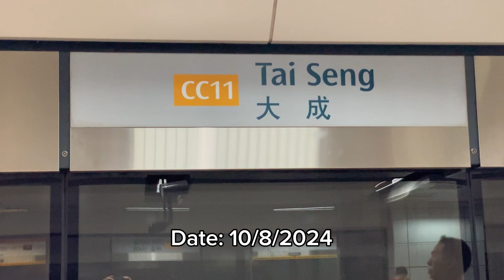A new arrival melody has heard on CC11 Tai Seng (Platform A & B)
This has been redone to compensate simplicity and cleanup by recording both platform chimes.